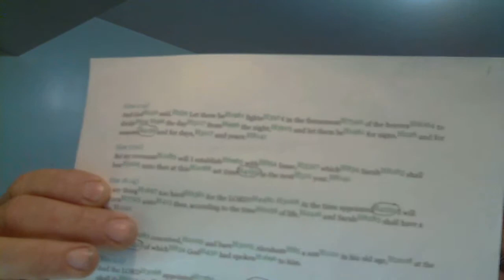Episode 152 - The Kingdom That Jesus Preached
This video is a brief sketch of the whole plan of God, using His 11 Appointed Times. Ezekiel 45: 17, Genesis 1: 14 JPS version.  The original testimony of the New Moon Festival is found in episodes 8, 9, and 10. Episode 35 gives insights into the Babylonian calendar that satan created. 51 and 52 have a visual aid to help see how the moon divides time into three segments : the Sabbath Day, the New Moon Festival Day(s), and the six working days. Ezekiel 46: 1.     With episode 59, I show how God put His people through the first exodus, to provide us with a prophecy of how the second exodus - The Great Tribulation, will unfold. Episode 108 and 128 then explain more fully how God's calendar , found in the Book of Enoch, chapters 72 to 80, operates. You can acquire the Book of Enoch by ordering Joseph Lumpkin's - The Lost Books of the Bible : Great Rejected Texts. There are at least 7 valuable books included in this volume, that give us valuable information for these Last Days. The Book of Jubilees, also in this volume, is a must-read document as is the Book of Enoch. We continually encourage people to read the vision God provided for us in Rick Joyner's - The Final Quest Trilogy. This vision gives great insight into how the Great Tribulation unfolds. It is nothing like the many theories offered by the Christian Church. The Jewish church doesn't spend much effort examining the Great Tribulation. The Rabbis and Sanhedrin teach salvation by their 'oral torah'. Similarly, the Christian church teaches salvation by their 3500 cherry-picking laws - each church and denomination having their own hand crafted law, which, if you don't follow, will lead to your disfellowship. None of these same churches and denominations adopt God's definition of sin - "sin is the transgression of the Torah" 1 John 3: 4. Satan accuses us of trusting in God's Torah, and offers us the 'Greek unlaw' as a cheap substitute. The only thing that can save us is the grace of God through the Lamb's Blood. And only The Father's Torah can teach you how to live after you have been saved. If this is all new to you, a good place to start is Pat D Buchanan's - The Pearl : Your Greatest Possession. Watch for her second book - Crossing The Line. It should be at the publisher in a few weeks. Satan is the god of this world. He is the chairman of the board of all the doctrinal committees on earth. This is the time of the restoration of all things. Acts 3: 17 - 26.     God is looking for His Firstfruits. They are the Elect, and they will let go of all the lies, and with soft, new hearts (new wineskins), enter the Kingdom of God, leading the Greatest Harvest the creation has ever seen. Matthew 24: 14. Revelation 14: 6. In the Book of Revelation, Jesus tells us multiple times that the overcomers receive a reward. The implication is that if we don't overcome, we not only lose our potential reward, but we may even lose our eternal life, simply because we failed to read the scriptures - Torah, Prophets, Writings, Apostolic Letters, and now in this late hour, the Book Of Enoch, and the Book Of Jubilees. And of course we must also do what it says- not just read it. Many people will howl that I am preaching bondage to the law. You bet I am - bondage to the 3500 Christian laws, bondage to the Jew's 'oral law', and bondage to the 'Greek unlaw".  BUT, the Lord's perfect Torah, is eternal and is a light to our feet. Psalm 119. "So speak and so act as persons that are to be judged by the Torah of perfect freedom." James 2: 12. "And if in this you fulfill the Torah of Elohim, as it is written, 'You shall love your neighbor as yourself.' " James 2: 8. (Love your neighbor as yourself.- Leviticus 19: 18).  The 'Greek unlaw' that I have been referring to is the attempt satan has made to discredit God's Holy Torah, by producing the 300 Greek mistranslations, all disagreeing with each other, upon which most of our modern Christian doctrine is built - a foundation of sand. To date, 360 Aramaic documents have been found - all older and in perfect copy agreement.  Order the Aramaic English New Testament (Roth), and start unravelling satan's lies. Start by examining the !8 New Testament Misconceptions found in the appendixes of this volume. All of satan's 'Greek unlaw' is based on Greek mistranslations of the original Aramaic text that the 'New Testament' was written in. Our next episode will expand on the three laws that lead to eternal death. Bondage to any one of these three laws, puts you in grave danger. The avenue that is the wide road to destruction, is achieved by believing what your taught by humans, without double checking with the Whole of scripture - Genesis to Revelation. Look at Enoch and Jubilees as extra curricula for high achievers.  For the most up to date information, go to episodes 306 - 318. Now is the time of the restoration of ALL things. Acts 3: 17 - 26.